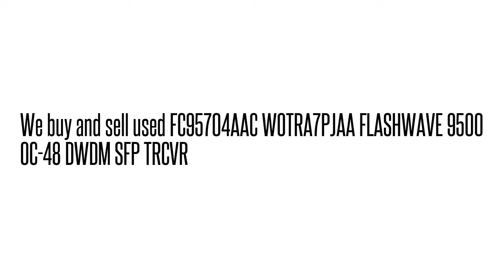FC95704AAC WOTRA7PJAA FLASHWAVE 9500 OC-48 DWDM SFP TRCV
FC95704AAC WOTRA7PJAA  FLASHWAVE 9500 OC-48 DWDM SFP TRCV We buy/sell used Fujtisu networking Equipment. Cash for your used Equipment.